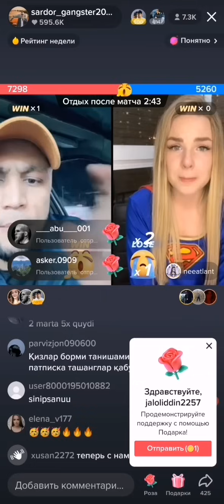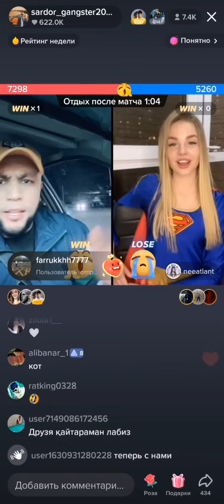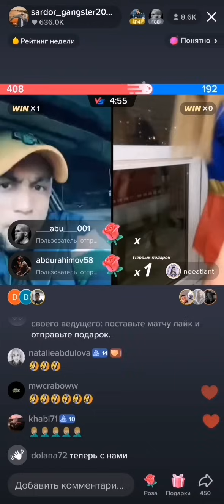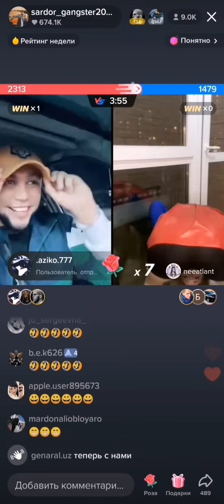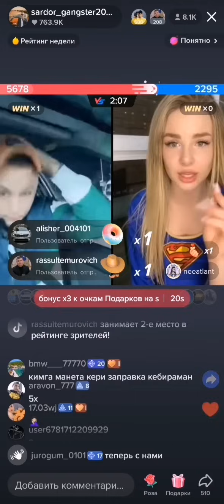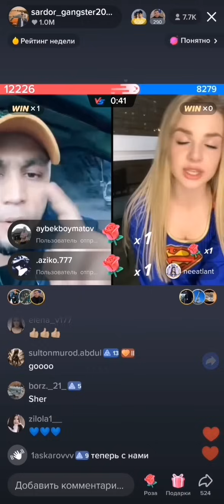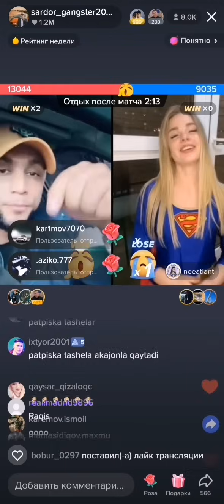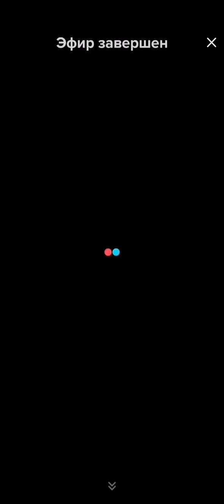SARDOR TALASH BO'LIB KETDI, QISLAR TALASHISHYABDI,